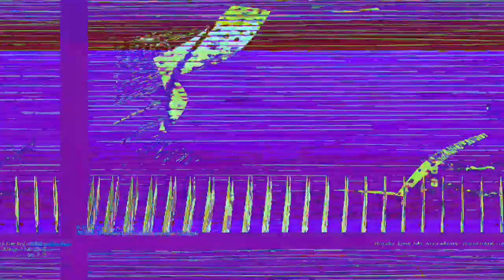[EPILEPSY WARNING] Movie 23 05 14 22h12m32s